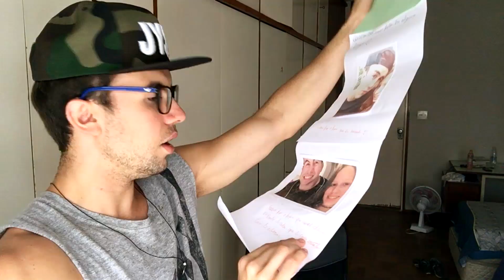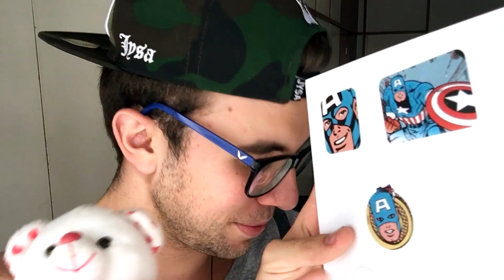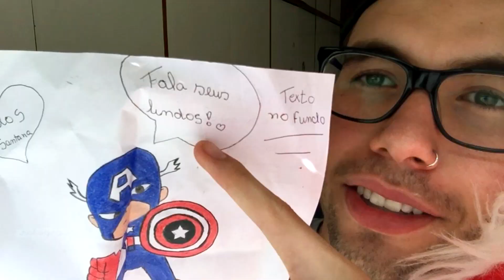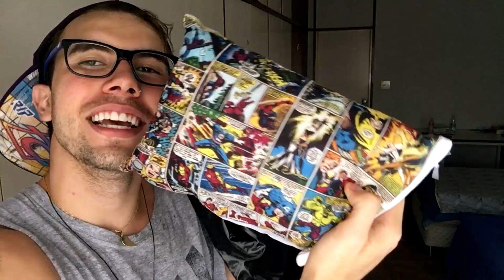MELHORES FÃS !!!!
Fandoms Party 16 de abril Rio

ME ENVIE ALGUMA COISA:
Caixa Postal: 78497
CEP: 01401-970